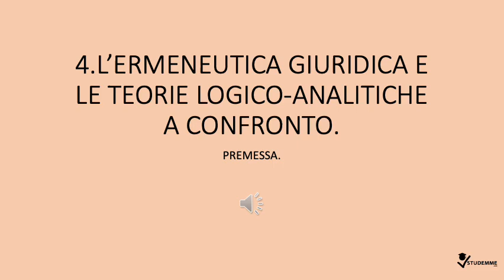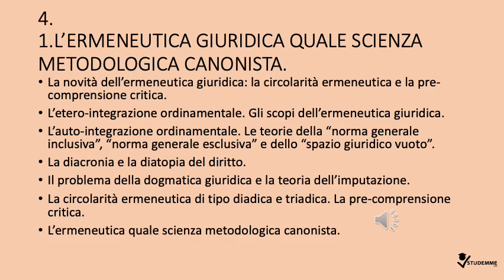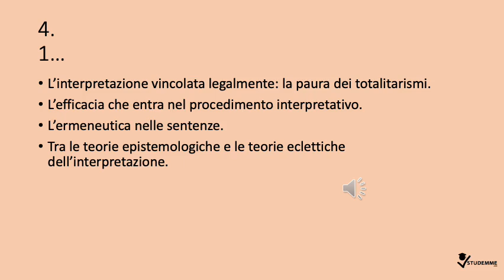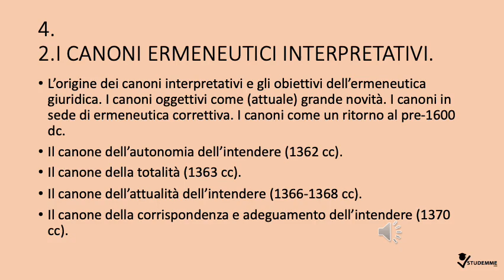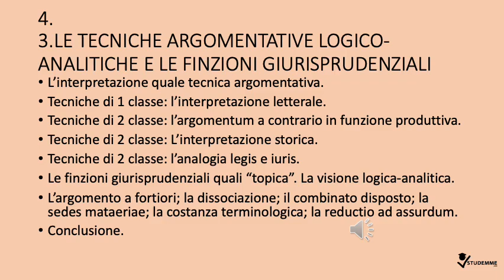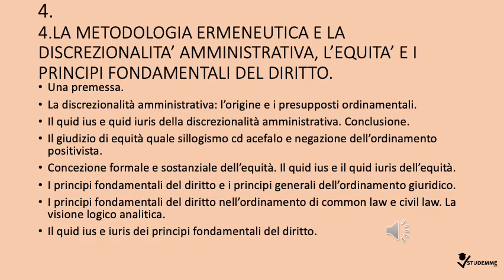L'ERMENEUTICA GIURIDICA: VIDEO RIASSUNTO TEORIA GENERALE DEL DIRITTO E DELL'INTERPRETAZIONE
Il video per l’esame di TEORIA GENERALE DEL DIRITTO E DELL’INTERPRETAZIONE ti è stato utile? Sostieni il progetto STUDEMME.COM con una donazione al creatore del corso

La tua donazione permetterà al nostro canale di mantenere contenuti gratuiti su YouTube a disposizione degli studenti universitari

Sei uno studente universitario e vuoi guadagnare dal tuo studio? Crea ed inviaci il tuo corso, lo pubblicheremo permettendo agli altri studenti universitari di superare i loro esami e tu avrai la possibilità di guadagnare ✅

Sei uno studente universitario e devi preparare un esame? Cerca il corso per il tuo esame e ascolta la spiegazione realizzata da uno studente che ha superato tale esame prima di te ✅